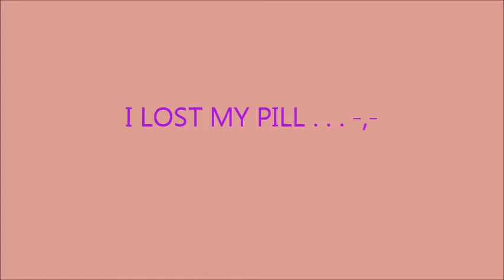I Lost My Pill -____-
grandma just cant find her pilll comment n like :]
share favorite it DO IT ALL :] thanks ,